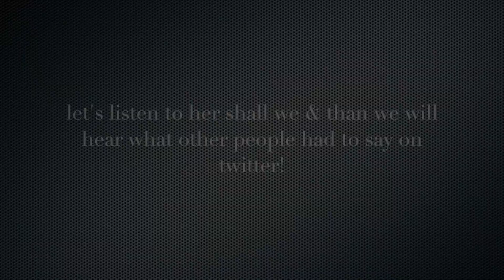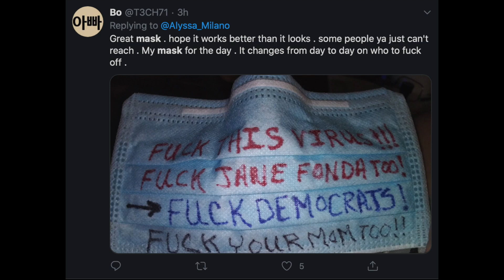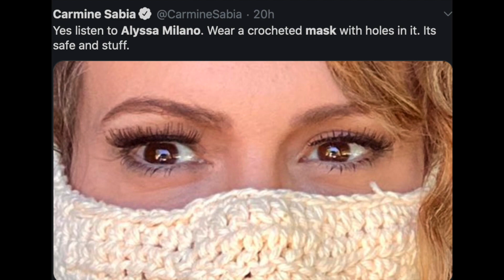Twitter Reactions: How Alyssa Milano Surprised Everyone with her new mask